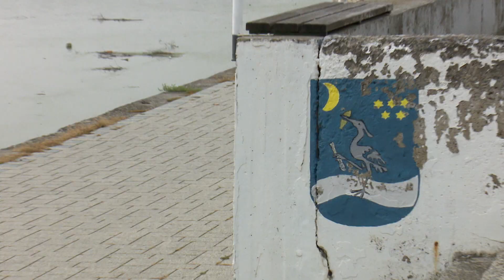Topao studeni u Sl. Brodu/Brodportal